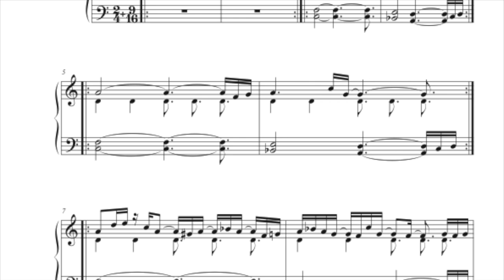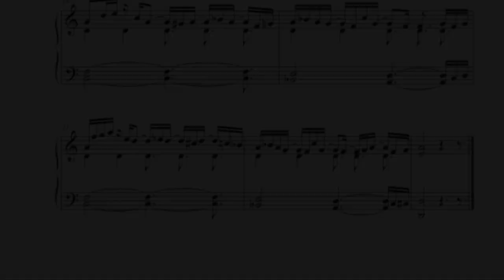Short Piano Piece #7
Sometimes I write little pieces to check out certain sounds, scales or harmonies. This piece is written in the style of artists like Avishai Cohen or Shai Maestro, with an odd-meter ostinato-pattern as the "skeleton" and the melody and harmony built around it, but far less complicated than some songs of the two named artists (just for example, there are many more) because my aim is to make the short piano pieces playable and accessable to beginner and intermediate players. I hope you enjoy my newest piece!